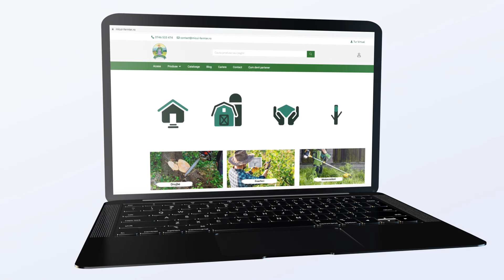Micul Fermier GF-2102 Incubator automat 192 oua 3 sertare - Unboxing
Micul Fermier GF-2100 Incubator automat 64 oua 1 sertar - Service
Micul Fermier GF-1707 Zdrobitor electric de fructe 180kg/h 750W - Service
Zdrobitorul electric de fructe 180kg/ora, 750W, 2800rpm, Micul Fermier GF-1707este un produs puternic, usor, sigur si eficient ce nu trebuie sa lipseasca din gospodarie.
Cuva este confectionata din tabla vopsita si tratata impotriva coroziunii.